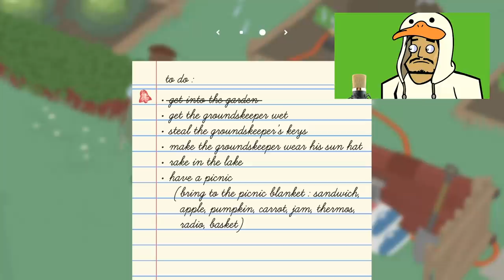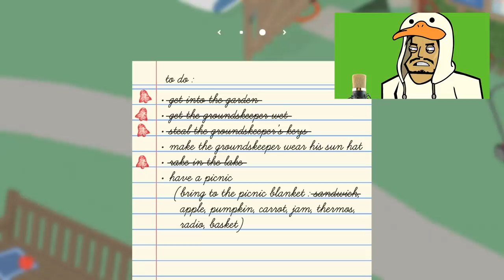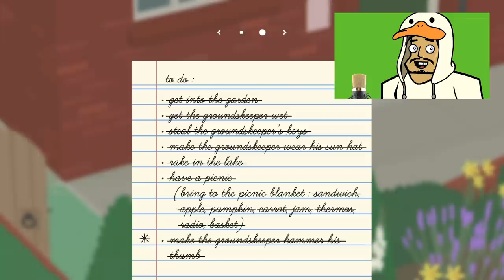Goose VS ROACH?! | Roach Plays Untitled Goose Game (The Squad)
The Goose is loose- and it's not Fortnite! Roach is in full goose-mode as he disrupts a garden and wreaks havoc in the city!

Roach - Austin Cook
84 Animation Studio Sdn Bhd